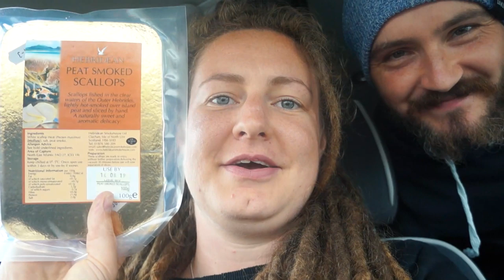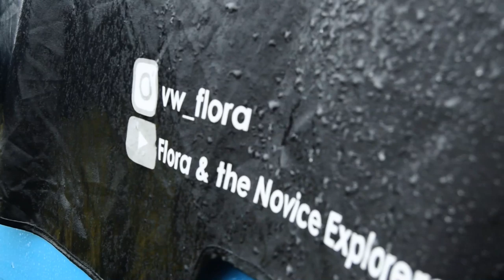The Outer Hebrides - Untamed Uist & Beautiful Barra - Ep: 7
Continuing our Outer Hebridean adventure we hopped on our next ferry across to the Isle of North Uist.

We visited the Hebridean SmokeHouse, stocked with smoked fish, seafood, cheese, and condiments all made locally. We couldn’t help but indulge in some peat-smoked scallops to have later for tea. They were a real treat, sweet, smokey and delicious!

We headed to Baleshare Beach, where we stayed for a few nights on North Uist. What a spot we found, such beautiful back door views, sea air, and a stunning sunset. The stuff Vanlife dreams are made of.

The bikes were unleashed and we took them for our first spin….not very far as Meg's chain snapped.

After refilling our water container and collecting a few more food supplies we headed into South Uist.

Finding our next camp spot near Garrynomonie, another beautiful and remote beachside picnic area. We were lucky enough to capture another glorious sunset.

We then headed to the Isle of Barra and caught another short ferry across. We had booked 3 nights at Scurrival campsite to relax, shower and explore the island.

We had another technical mishap and manage to lose some footage of the first day or so here!
The only part we are really upset about losing was the videos we captured of a plane taking off from Barras Aiport Beach Runway. We were so close we nearly got sandblasted! It was so noisy it got our adrenaline pumping. If you visit Barra it is a must-see!

We spent our last night on Barra in a layby with a view, just outside Castlebay. We enjoyed dinner on the rocks next to the van. We will be catching the ferry back to the mainland early the next morning.

The Outer Hebrides have been an amazingly quiet, serene and relaxing experience. The bright turquoise and blue seas will stay in our memory for a long time.

How will bog-standard beaches ever compare to those we explored and camp next to? We will defiantly return!

Here's a comprehensive list of products we used throughout our build